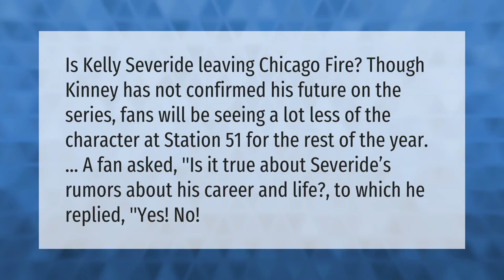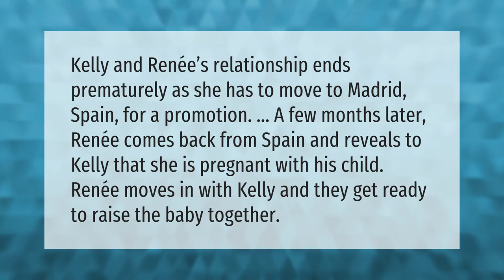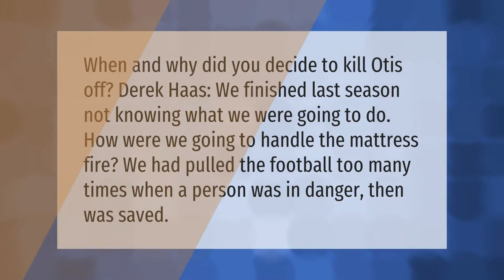Is severide leaving Chicago Fire 2019?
00:00 - Is severide leaving Chicago Fire 2019?
00:40 - Does Kelly severide have a baby?
01:09 - Why was Otis taken off Chicago Fire?
01:37 - Why did they kill Otis off Chicago Fire?

Laura S. Harris (2021, June 1.) Is severide leaving Chicago Fire 2019?
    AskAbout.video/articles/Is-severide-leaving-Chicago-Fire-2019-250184